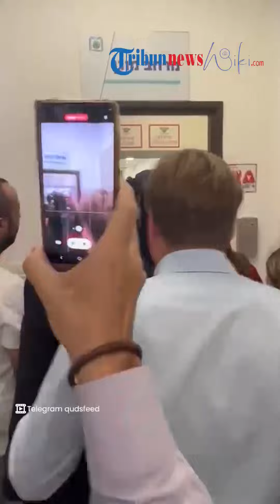Menlu Inggris 'Kabur' saat Kunjungan ke Israel untuk Nyatakan Dukungan, Hamas Menyerang!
TRIBUN-VIDEO.COM - Inggris menyatakan dukungannya untuk Israel dan mengecam tindakan dari Hamas.

Hal ini diungkapkan oleh Menteri Luar Negeri Inggris James Cleverly.

Ia menegaskan akan selalu untuk mendukung hak Israel untuk mempertahankan diri.

James pun sampai berkunjung Israel dan tiba pada Rabu (11/10) pagi waktu setempat.

Namun saat kunjungannya di Israel, James justru dilanda kepanikan.

Sebab, sirene serangan udara pun terdengar di tempatnya berkunjung.

Di mana jika sirene tersebut berbunyi menjadi peringatan akan adanya serangan roket yang akan datang.

Dalam video yang beredar tampak James beserta dengan staf lainnya berlari untuk menyelamatkan diri ke sebuah gedung.

Diketahui James menyebut kedatangannya ke Israel untuk menunjukkan dukungan kepada negara itu setelah diserang oleh Hamas.

James ingin menunjukkan bahwa solidaritas Inggris tak tergoyahkan untuk mendukung Israel.

Selain itu, James juga berencana untuk bertemu dengan para penyitas serangan dan para pemimpin senior Israel.

Hal itu dilakukan untuk menguraikan dukungan Inggris terhadpa hak Israel untuk mempertahankan diri.

(Tribun-Video.com/News.sky.com)